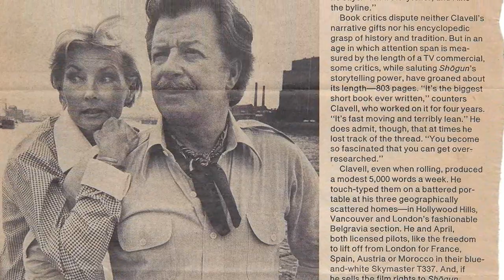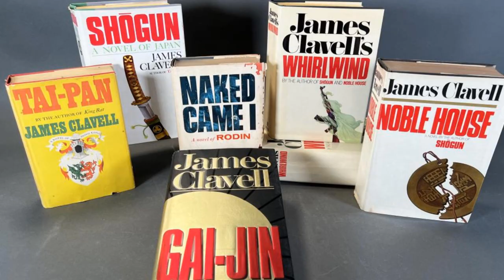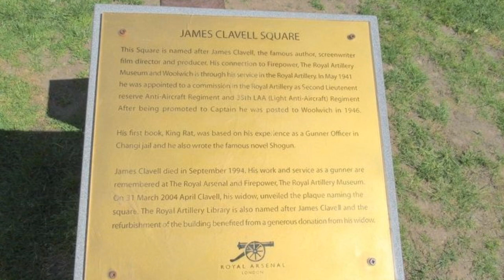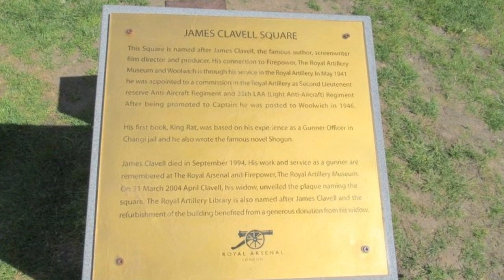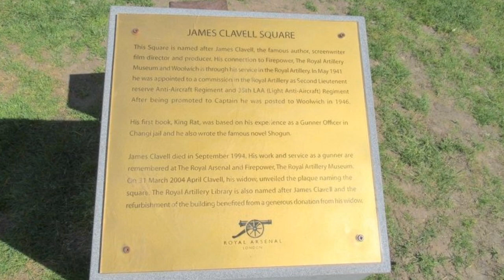A Verdadeira História de JAMES CLAVELL - O Criador de XÓGUM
Nesse vídeo vamos conhecer a incrível história de James Clavell! O escritor inglês por trás de Xógum e outras grandes obras da literatura!

O Zona E produz conteúdo sempre voltado para cultura pop e entretenimento Nerd. Focamos na produção de material sobre filmes, quadrinhos, séries, games, animes, eventos e muito mais.